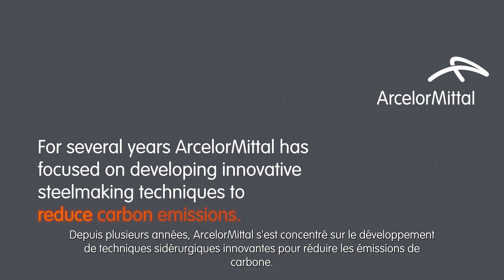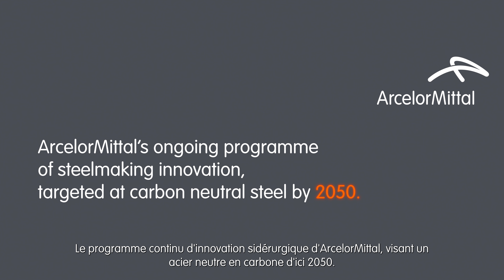XCarb® towards carbon-neutral steel (FR)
XCarb® rassemblera tous les produits et activités sidérurgiques à, faible et zéro carbone d'ArcelorMittal, ainsi que des initiatives plus larges et des projets d'innovation verte, dans un effort unique axé sur la réalisation de progrès démontrables vers un acier neutre en carbone.